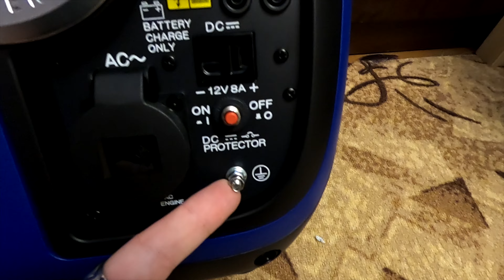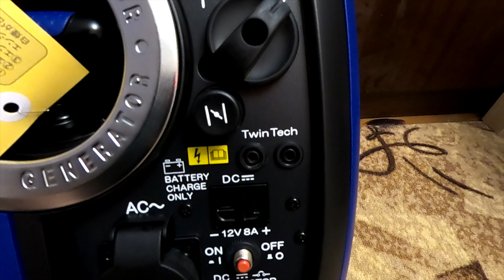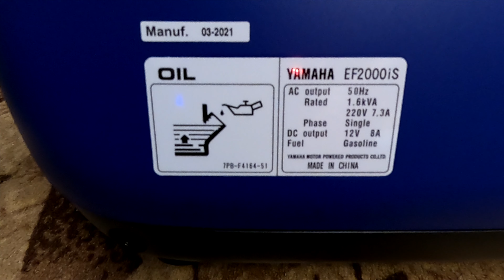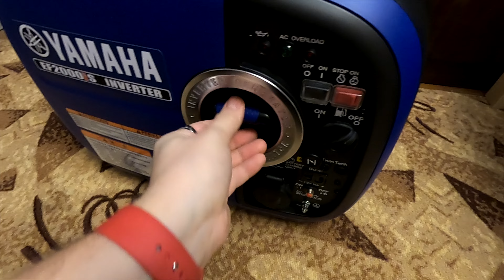Yamaha EF2000iS инверторный бензо генератор, распаковка и обзор!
Это первая часть видео про шикарный инверторный бензо генератор Yamaha EF2000iS.
Тут будет распаковка, обзор и первые впечатления.